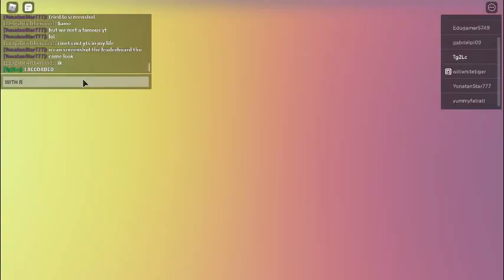RUSSO APPEARED IN MY VIDEO (RB BATTLES)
Russo literally appeared out of nowhere in my video.